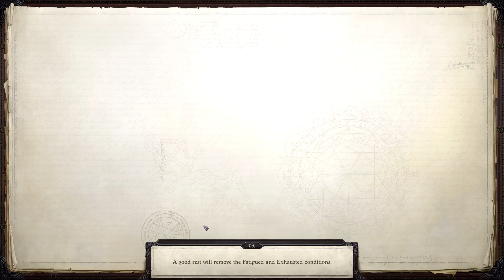Pathfinder Wrath Of The Righteous Martyr Zacharius's Cemetery Necromancer Old Unfair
Much easier fight than the ones outside the boss room lol. Did the whole quest without resting (doesn't really make sense to rest mid quest here from a RP perspective) so I had basically no spells going in. Would be MUCH faster with a fully rested party